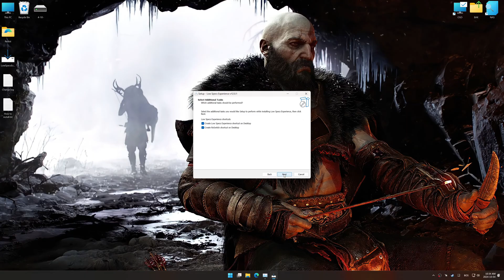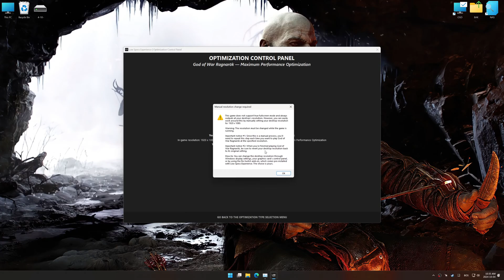God of War Ragnarok | How to Get Maximum FPS Boost and Fix Lag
This Maximum FPS Boost guide for God of War Ragnarok shows you how to increase and maximize frame rates, fix lag, reduce stutters, and improve overall performance using the Maximum Performance presets in Low Specs Experience.

• 16GB DDR4 3200MHz
• NVIDIA GeForce RTX 2050 Mobile

⏱️ Timestamps

00:00 Before vs After Optimization
00:55 Optimization Guide
02:38 Additional Gameplay Footage